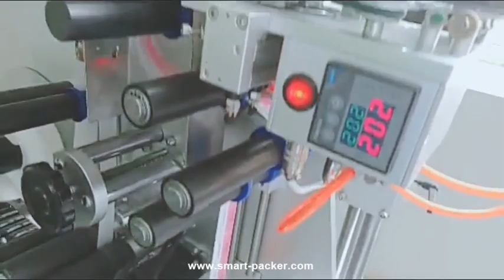Automatische Horizontal Typ Oral Flasche Fläschchen Etikettiermaschine mit Codierer Hochgeschwindigk